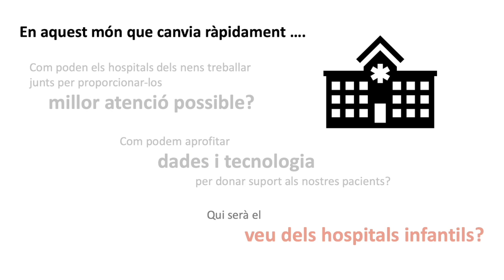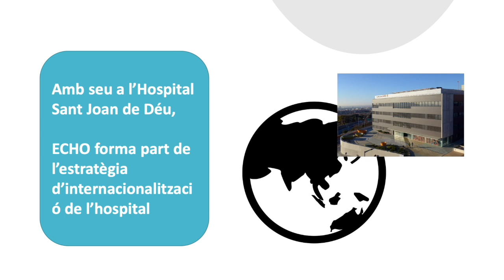Viu viu catalan movie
This video is about  Viu viu catalan movie